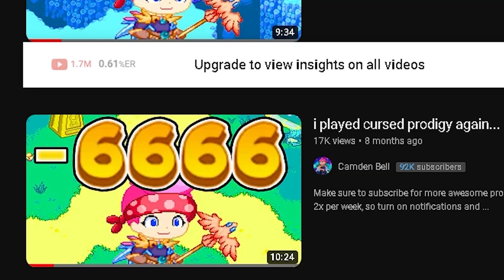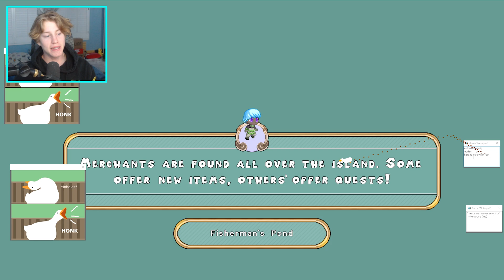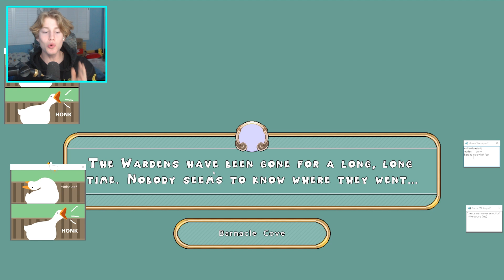so i played old prodigy, but it got VERY cursed...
Prodigy Math, Dark Tower, Prodigy Epics, Prodigy Hacks, Prodigy chill and char, prodigy membership, prodigy math game hacks and cheats